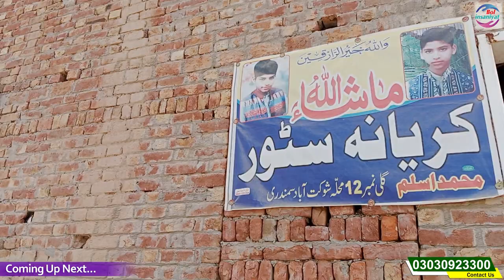special day for poor boy- Dumb TV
Poor Father with Big Heart | Heart Touching
Old Man Struggling Hard For Family | Heart Touching